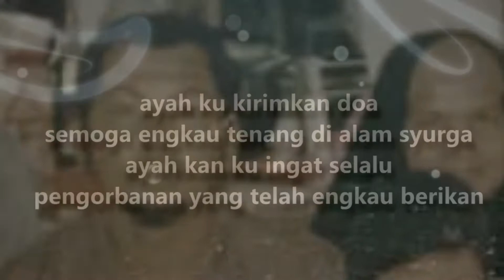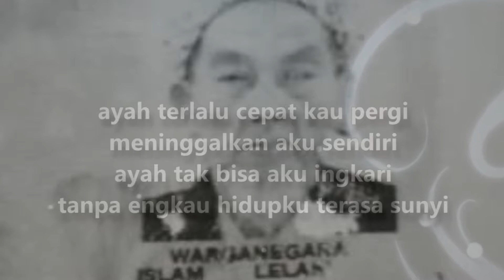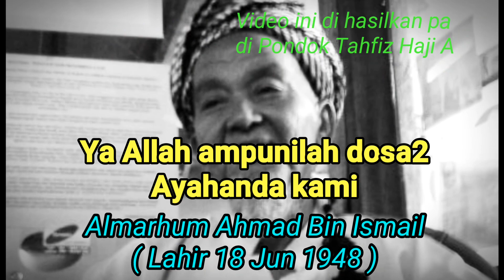Ayahanda Tercinta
Ahmad Bin Ismail